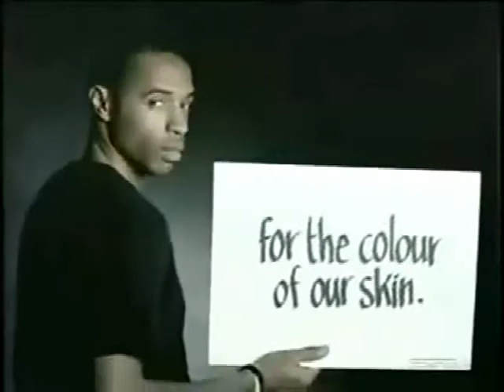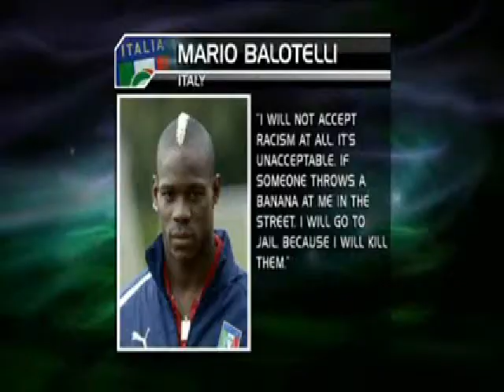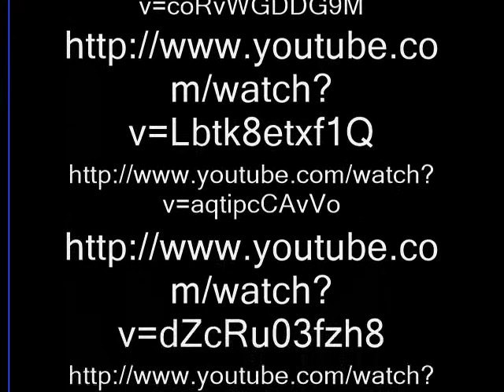Racism in European Soccer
This video is showing the racism in European soccer and the frustration that it evokes in society and on the field. This video was created by Jesus Zamora for my English 102 class at the University of Idaho, College Rhetoric, taught by Wendy Silva.